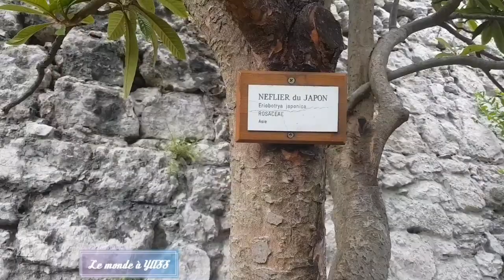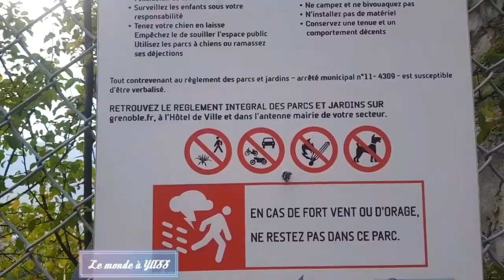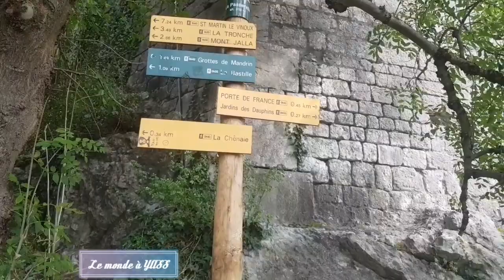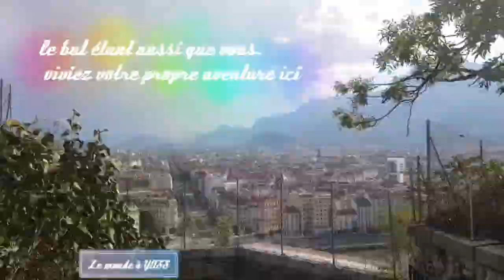2La Bastille suite sortie pas chère en Isère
Suppression de ma vidéo donc je la publie de nouveau cette balade à Grenoble avec une autre bande son